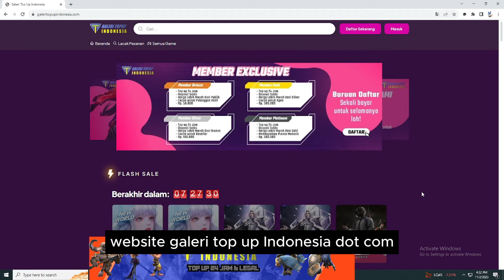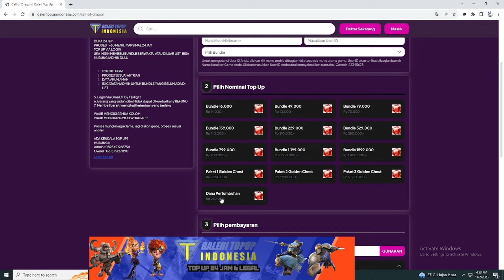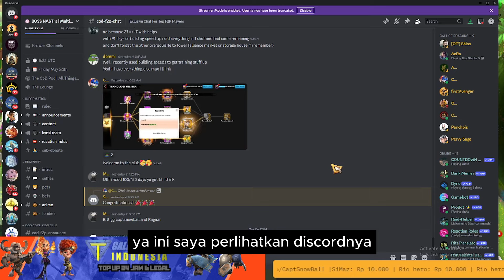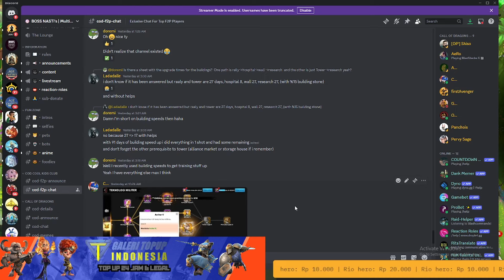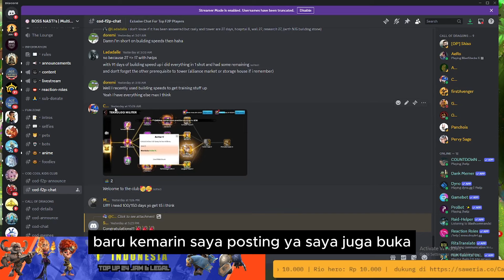Train T5 Dulu Gess !! || F2P T5 Call of Dragons Indonesia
Media Share ON !!

Galeritopupindonesia.com
Top up all game Termurah dan TERPERCAYA !!